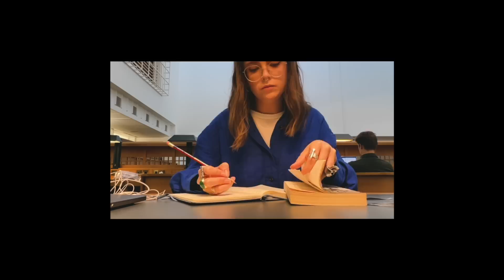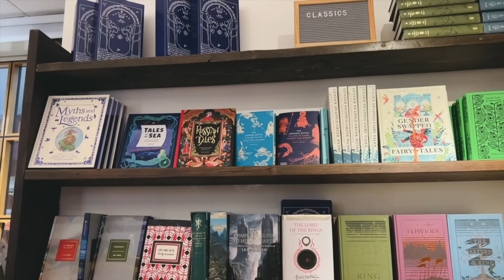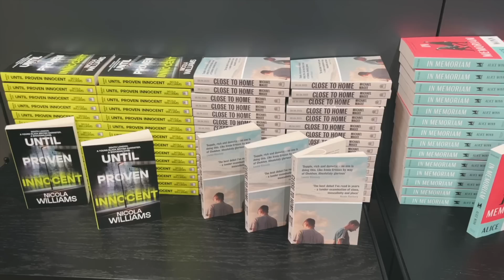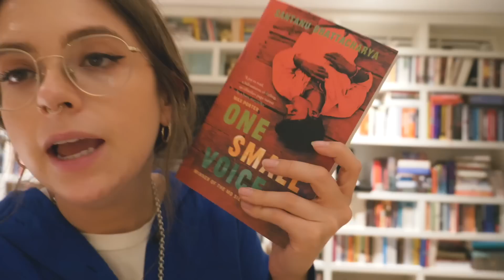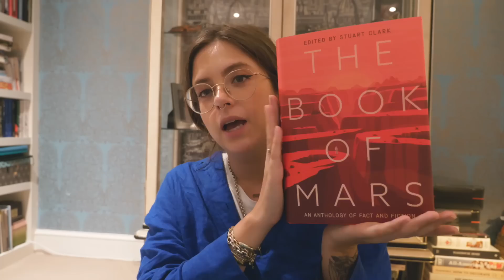vlogtober 17: trip to british library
——SOCIAL MEDIA——

COS Shirt

Kwaidan Editions Coat (no longer available)

Giorgio Armani Glasses

Nails: try not to look at them

FAQ

28

London